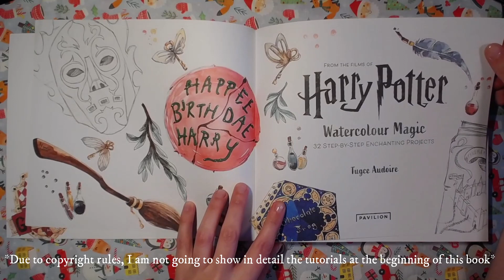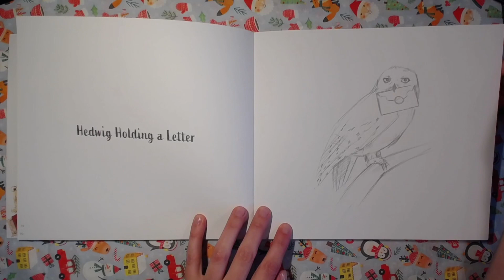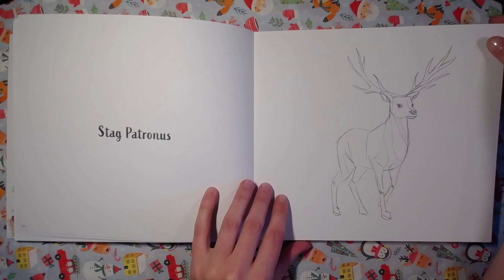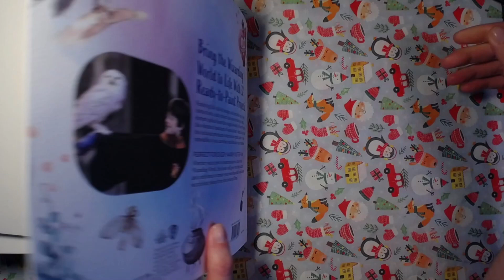Flip Through⭐Harry Potter Watercolor Magic⭐32 Step-by-Step Enchanting Projects by Tugce Audoire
Merci du fond du coeur @luniversdepetitbou pour ce cadeau ❤️❤️❤️

Voici la palette utilisée dans ce livre "Winsor & Newton Cotman Aquarelle 45 demi godets Studio Set"
Harry Potter Watercolor Magic vol.1 32 step-by-step enchanting projects version Pavilion ou version Insight Editions ou version Hachette Pratique EN FRANCAIS
Harry Potter Watercolor Magic vol.2 Flora and Fauna version Pavilion ou version Insight Editions

INFOS NOUVEAUTES CRAYONS DE COULEUR :
24 nouvelles teintes des Black Widow
Castle Art Supplies :
120 crayons aquarellables
120 crayons à l'huile Gold
48 crayons couleurs pastel ou ici avec la trousse

Retrouvez-moi régulièrement en live sur TWITCH (les jeudi, vendredi et dimanche principalement, un live peut aussi démarrer à n’importe quel moment !) N’hésitez pas à suivre gratuitement la chaîne en cliquant sur le petit cœur en haut à droite ❤️ Une notification vous sera alors envoyée pour chaque début de live.

Retrouvez dans MA BOUTIQUE AMAZON
    • Mes jeux de société et livres de jeux
    • Des produits concernant la maison, bougies, vaisselle, figurines, gadgets
    • Du matériel photo, vidéos et informatique

Pour ceux qui souhaitent soutenir ma chaîne :
Mon UTIP pour faire un don et soutenir mes chaînes YT & TWITCH

Je filme avec la caméra Sony HDR-PJ410 et je monte mes vidéos avec Wondershare Filmora9.

BONS PLANS :
IGRAAL : Economisez sur vos achats en ligne (cashback jusqu’à 40% chez tous les marchands du net). Lien de parrainage